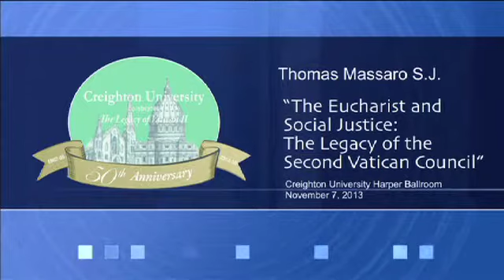"The Eucharist and Social Justice: The Legacy of the Second Vatican Council"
Thomas Massaro, S.J., is the new Dean of Jesuit School of Theology of Santa Clara University. A native New Yorker and a graduate of Regis High School in Manhattan, he joined the New England Province of the Society of Jesus immediately upon graduation from Amherst College in Massachusetts. Father Massaro's talk is part of Creighton University's celebration of the 50th anniversary of the Legacy of Vatican II, Year Two. Presented on November 7, 2013.